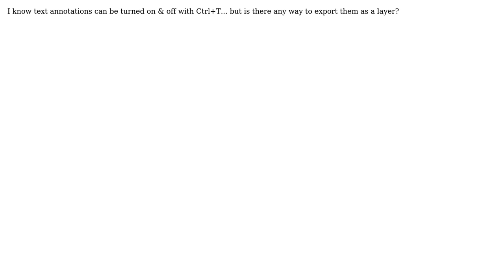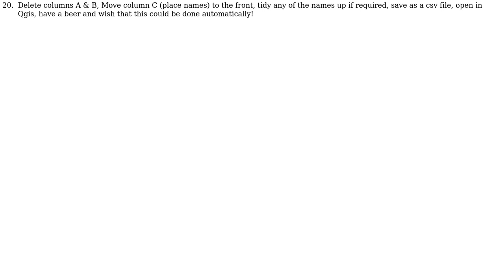GIS: Can one convert text annotations to a layer in QGIS?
With thanks & praise to God, and with thanks to the many people who have made this project possible! You are responsible for your own actions.